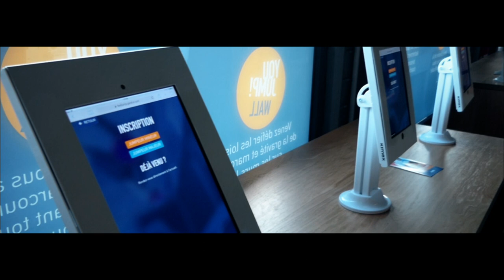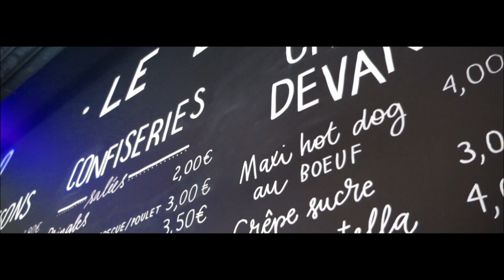You jump Trampoline Park (Chambly) I Jooniz.com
Nous avons emmené les loustics faire une séance sportive chez You Jump à Chambly. Il s’agit d’un espace où les enfants font pendant 1h du trampoline. Mais attention, on ne parle pas du trampoline « classique » que nous connaissons tous mais d’une salle uniquement dédiée à ce sport.